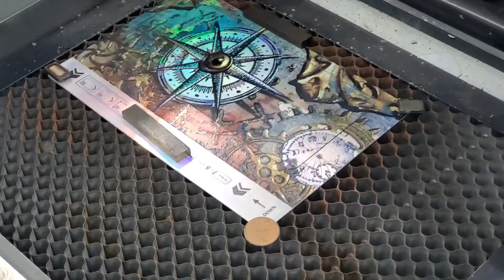Redmi Note 10 Pro Max Awesome Customization in Bangladesh 2023